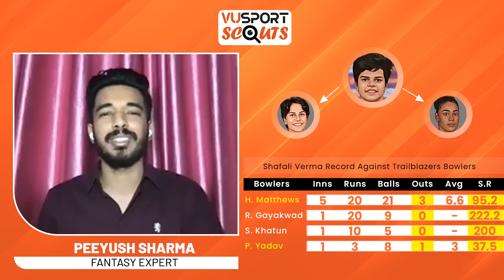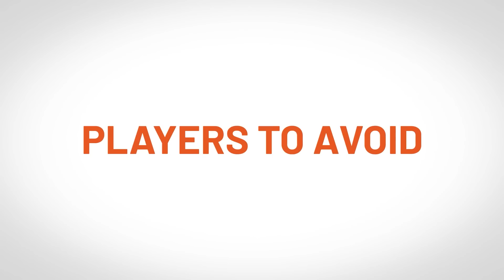Ep. 49 FULL VUSport Scouts ft. Wasim Jaffer, Snehal Pradhan, and Peeyush Sharma - VEL vs TRL!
A revolution towards a full-fledged Women's IPL 😍

Talented bunch of female cricketers is ready to take the field and prove their mettle as team Velocity take on the Trailblazers 😎

IG/WasimJaffer14, IG/cricketwithsnehal, and IG/peeyushsharmaa are here to help you make your team in episode 49 of VUSPORTSCOUTS 🏏

India’s biggest cricketing event is back - THE IPL! And this Tata IPL 2022, we have not 8, but 10 teams taking part - Chennai Super Kings, Delhi Capitals, Kolkata Knight Riders, Mumbai Indians, Punjab Kings, Rajasthan Royals, Royal Challengers Bangalore, Sunrisers Hyderabad and the 2 NEW ENTRANTS - Gujarat Titans and Lucknow Super Giants!

Do you need an in-depth analysis about your favourite teams? Or want to know all the juicy stats heading into a game? Come join us on VUSport Scouts with Peeyush Sharma, Wasim Jaffer and other experts as we discuss all this and WAY MORE!